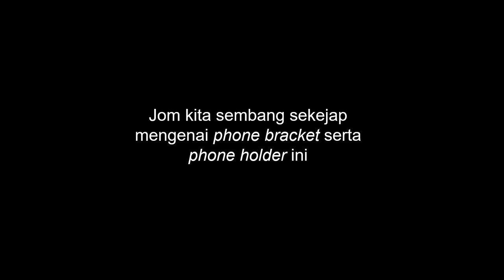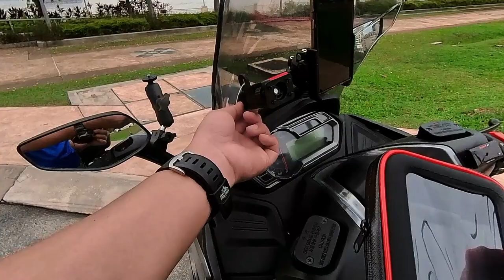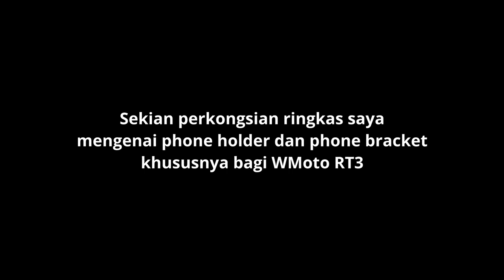Sembang pemasangan dan pemilihan phone holder bagi WMoto RT3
Siri ini adalah kesinambungan siri berkaitan Voltmeter sebelum ini yang memberi serba sedikit perkongsian dan penerangan mengenai pemilihan dan pemasangan phone bracket serta phone holder khususnya bagi jentera WMoto RT3.